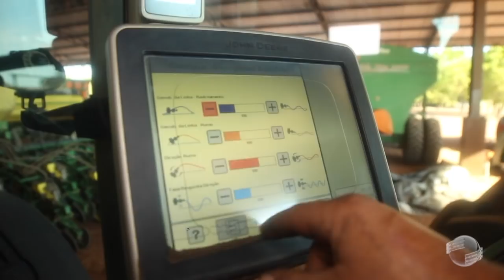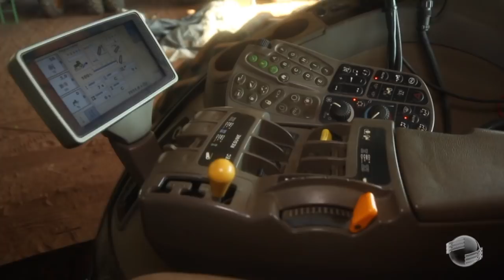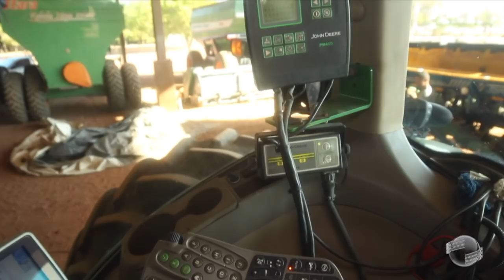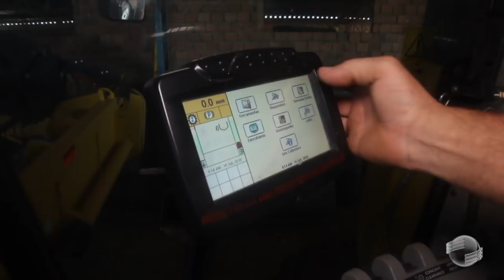VIVA PIAUI 2018 Tecnologia e Inovação - BLOCO 06